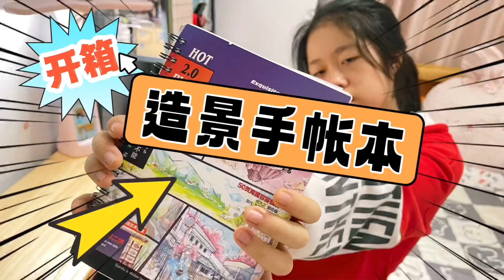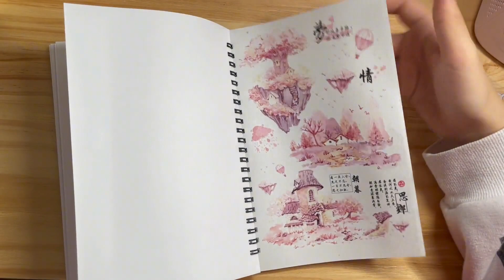小鱼儿买了造景手帐本，素材又多又好看，结果她却不会做！【爱上云朵的小鱼儿】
哈喽，大家好
我是【爱上云朵的小鱼儿】
天生烟嗓的10后小女生
这是我在YouTube平台唯一账号
主要记录学习和生活
分享给大家开心和快乐